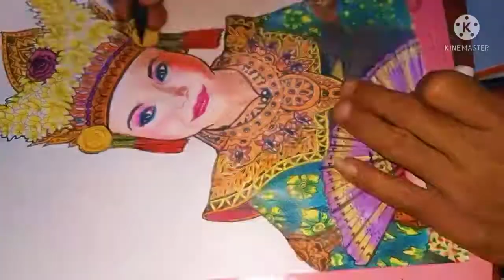Menggambar dengan pencil warna - penari bali